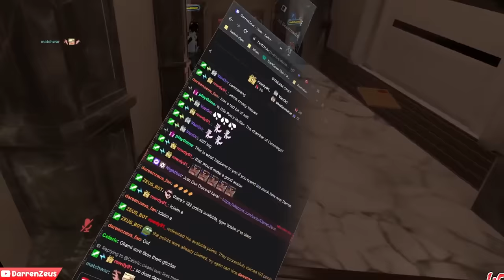I secretly put a Josh Hutcherson Whistle meme on an avatar - VRCHAT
Edited by: DarrenZeus

Josh Hutcherson yawn - 0:00
Old Gregg - 1:03
Perfect timing! - 2:21
I love that guy - 3:04
Somebody's watching me eat - 3:44
AI villager balls in jaw - 5:09
I fell for it - 5:42
Edging microwave - 6:02
X marks the spot - 6:57
more Josh Hutcherson - 7:49
FNAF Springlock bonnie - 8:24
more old Gregg - 9:20
Fan art - 10:25